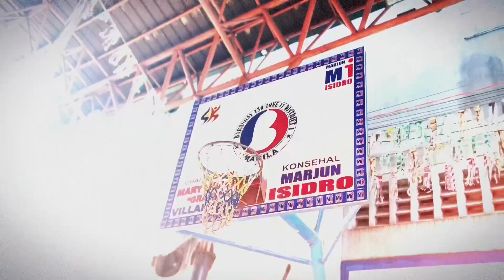(Tsb4 part 2) Neil "Bullet" Arce vs Daniel Tolentino